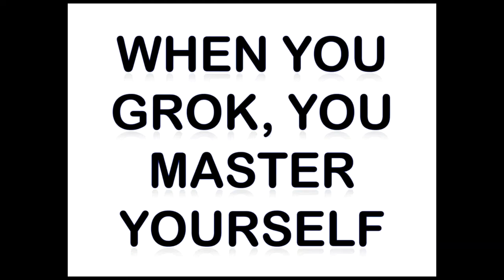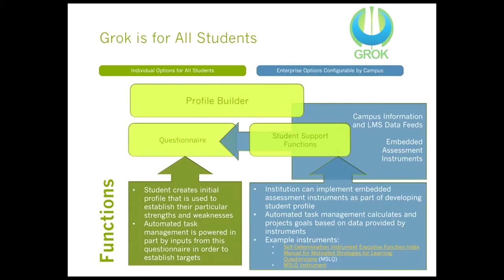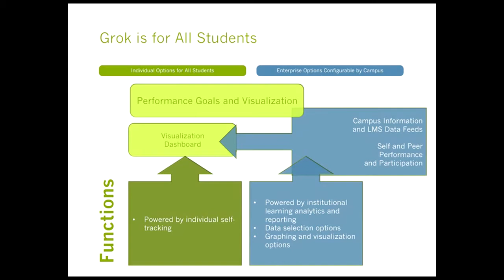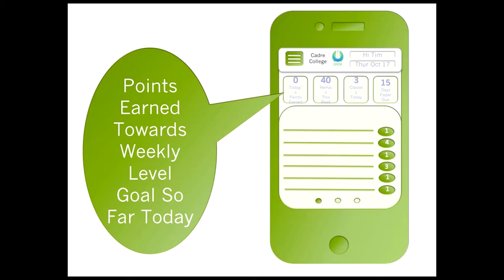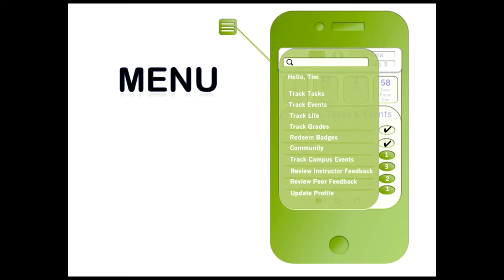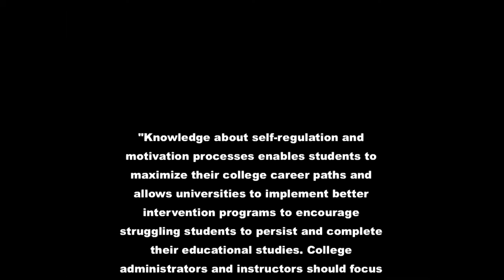Team 1 GROK The App for Student Success